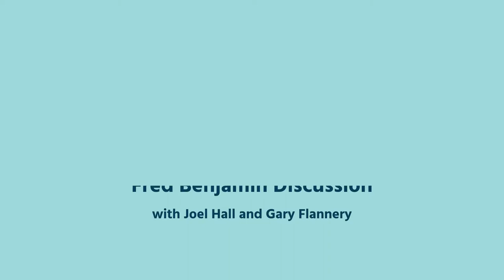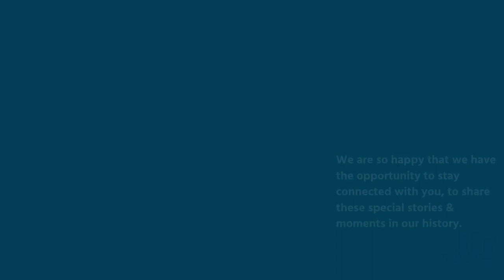Fred Benjamin Discussion with Joel Hall and Gary Flannery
Two keepers of the Jazz Legacy, Joel Hall and Gary Flannery, discuss Fred Benjamin's impact on Jazz dance as we know and love it today.

We are THRILLED to be hosting Gary in a virtual Master Class November 15th, from 2-4pm CST on ZOOM.

To learn more about Joel Hall Dancers & Center, visit us at joelhall.org